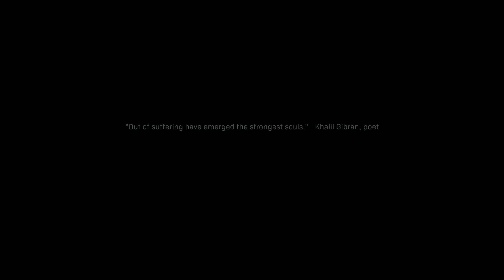CALL OF DUTY MODERN WARFARE (XBOX SERIES X EDITION) LET'S PLAY PART 8 - THE WOLF'S DEN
Playing Call of Duty Modern Warfare (2019) campaign for the first time and wanted to share it with you in 4k 60 fps.  Hope you all in enjoy!

The game takes place in a realistic and modern setting. The campaign follows a CIA officer and British SAS forces as they team up with rebels from the fictional country of Urzikstan, combating together against Russian forces who have invaded the country and the terrorist group Al-Qatala. The game's Special Ops mode features cooperative play missions that follow on from the campaign. The multiplayer mode supports cross-platform multiplayer and cross-platform progression for the first time in the series. It has been reworked for gameplay to be more tactical and introduces new features, such as a Realism mode that removes the HUD as well as a form of the Ground War mode that now supports 64 players. A post-launch update introduces a free-to-play battle royale mode, Warzone, which was also marketed as a standalone title.

Infinity Ward began working on the game soon after the release of their 2016 title Call of Duty: Infinite Warfare. They introduced an entirely new engine for the game, which allows for new performance enhancements such as more detailed environments and ray-tracing capabilities. For the campaign, they took influence from real-life conflicts, such as the Syrian Civil War and terrorist incidents that have occurred in London. For the multiplayer, they scrapped the franchise's traditional season pass and removed loot boxes, enabling them to distribute free post-launch content to the playerbase in the form of "Seasons".

Modern Warfare received praise for its gameplay, campaign, multiplayer, and graphics; criticism focused on the handling of the campaign's subject matter, including the depiction of the Russian military, as well as balancing issues in the multiplayer. A sequel, titled Modern Warfare II, was announced by Activision and will be released in 2022.

Recording Equipment:
ASUS TUF Z690-Plus Wifi
ASUS TUF 3060 12 GB OC
i5-12600K

Software:
OBS
Premiere Pro
Media Encoder